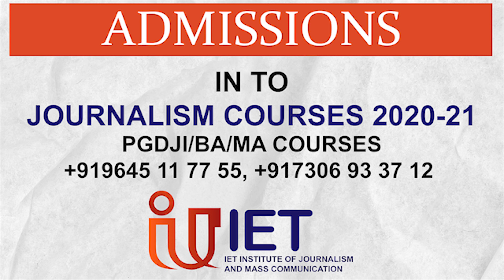ലോക്ക് ഡൌൺ രണ്ടാഴ്ചത്തേക്ക് കേന്ദ്രം നീട്ടി കേരളം തീരുമാനമെടുത്തിട്ടില്ല ആർക്കൊക്കെ പുറത്തിറങ്ങാം ഇന